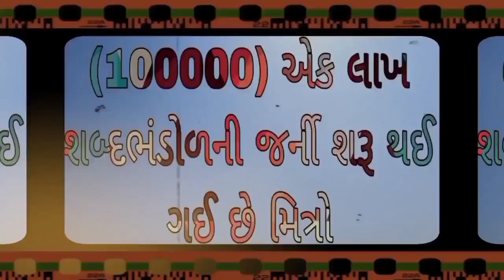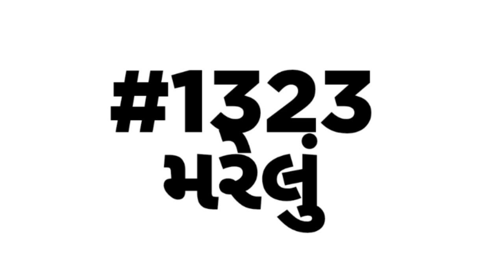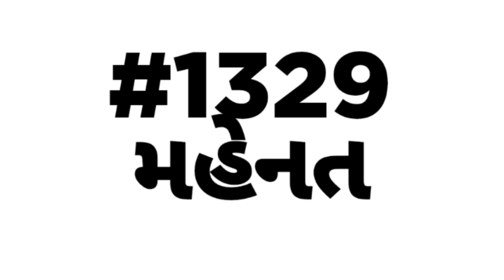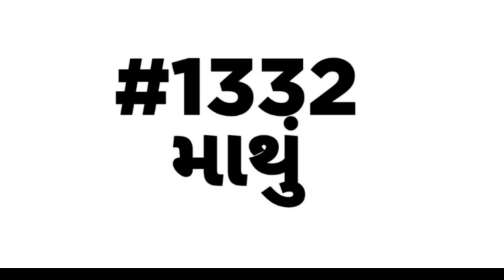English vocabulary | શબ્દભંડોળ | એક લાખ શબ્દ ભંડોળની જર્ની | Daily Vocabulary words Education Guruji